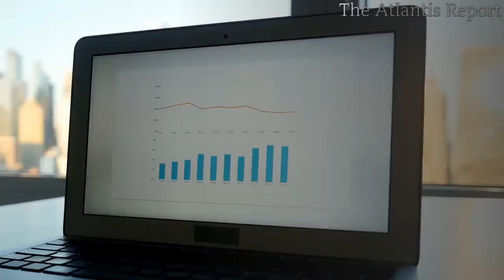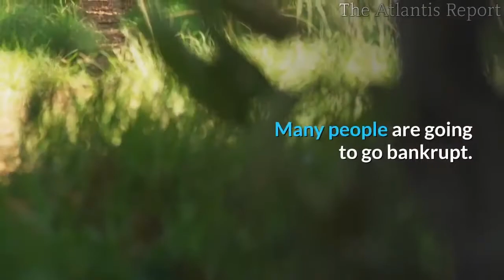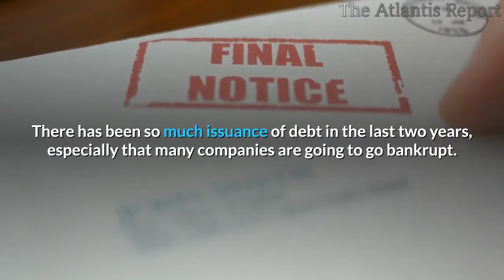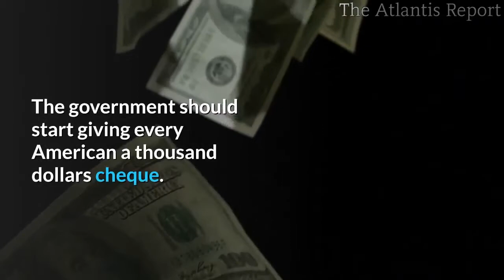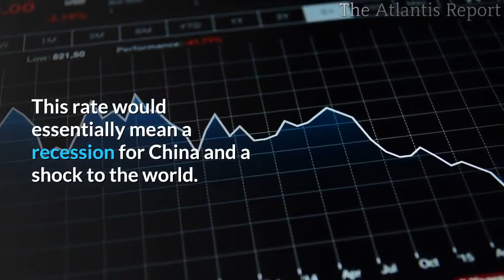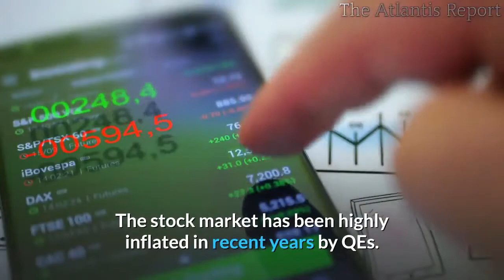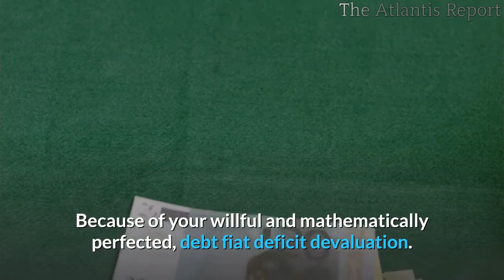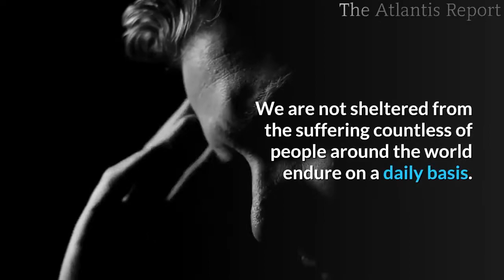👉Dr Roubini Warns of a Financial Crisis worse than 2008, 40% Market Crash and Riots in The Streets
Nouriel Roubini  predicted the 2008 mortgage crisis meltdown,
and in September of 2006 was laughed at to his face by an audience of economists from the International Monetary Fund.
The same thing happened to Peter Schiff when he said the sub-prime market was going to be the catalyst of the 2008 recession.
New York University Stern Professor of Economics ,Nouriel Roubini discusses the stress on the economy caused by coronavirus.  He explains why there will be a recession that will be severe and the need for fiscal stimulus. Roubini also says there will be a debt crisis and not just a liquidity crisis.